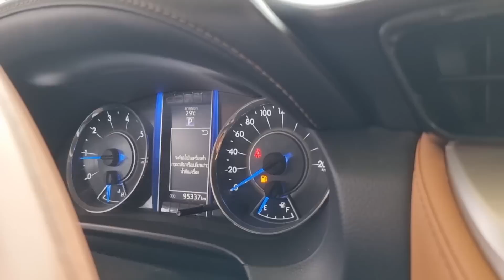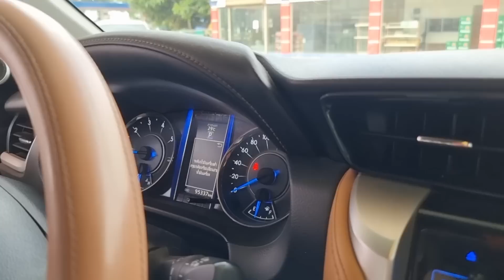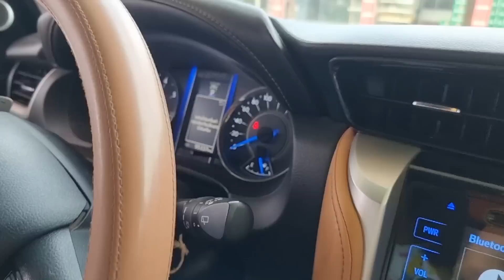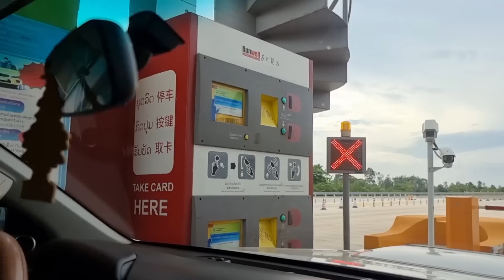hnub no peb ces sib oj rau tsheb lawm xwb